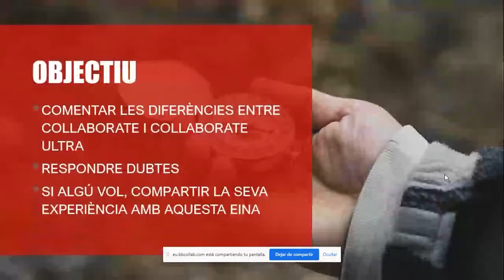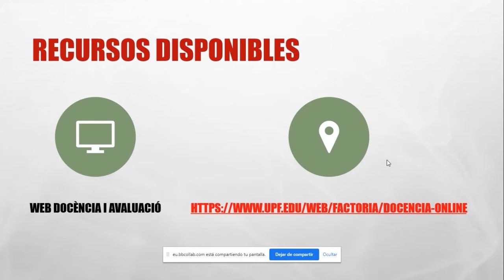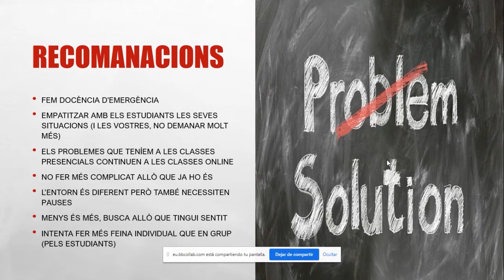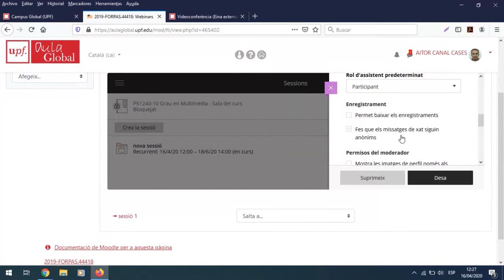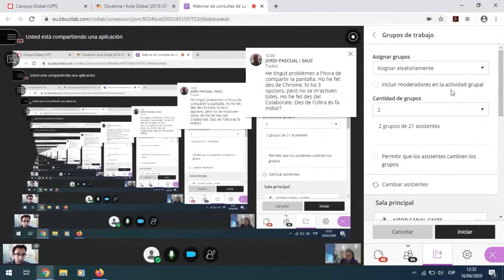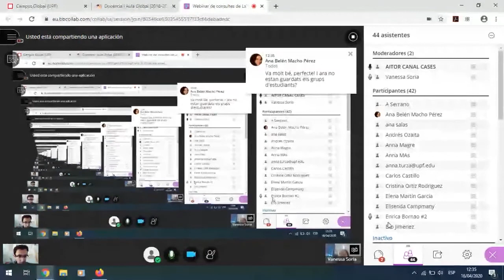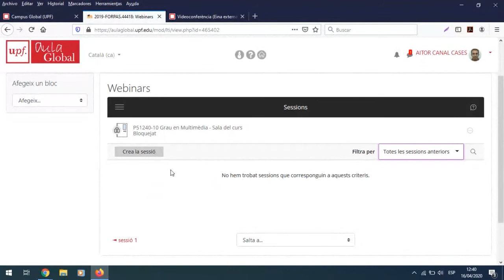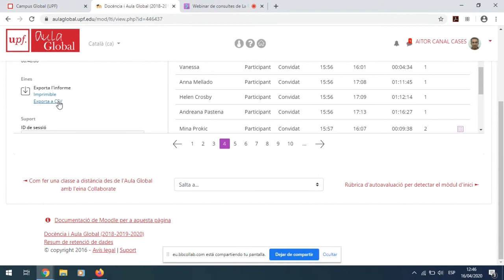Webinar de consultes La Factoria-CLIK: Collaborate vs Collaborate Ultra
Aitor Canal (La Factoria) i Vanessa Soria (CLIK)